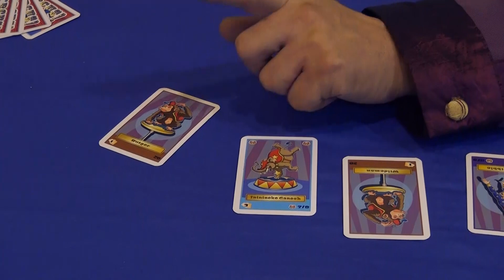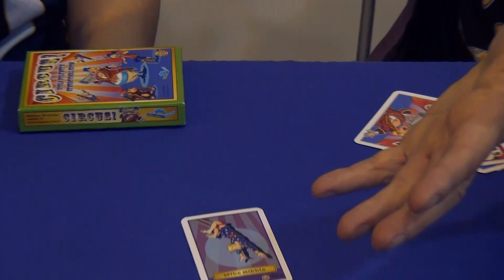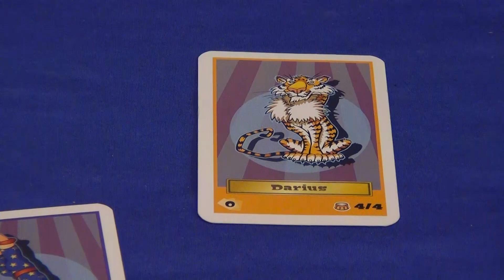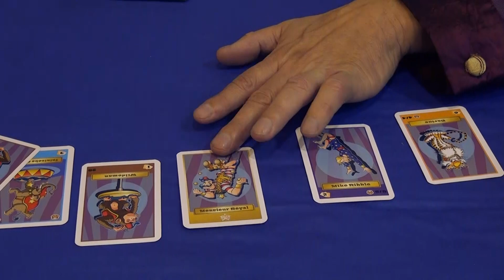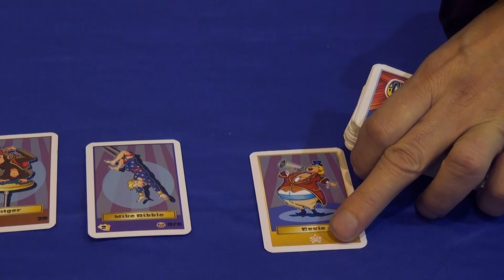CIRCUS! overview — Spiel 2014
CIRCUS! Viola Volente's Sensational Show game page on BoardGameGeek